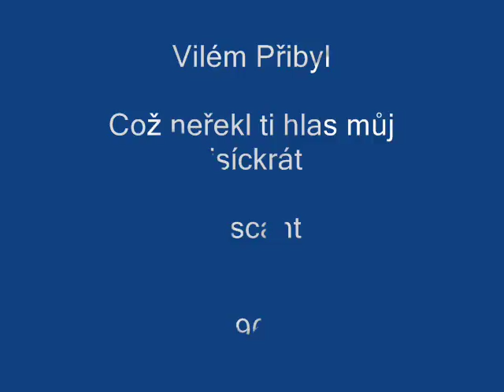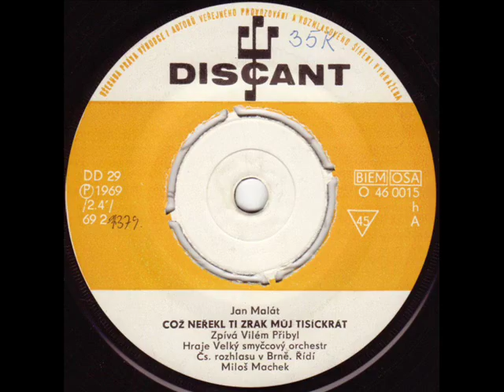Vilém Přibyl - Což neřekl ti zrak můj tisíckrát 1969